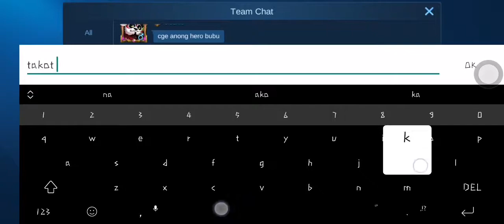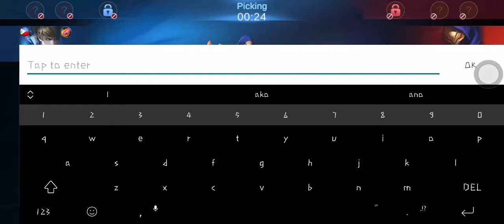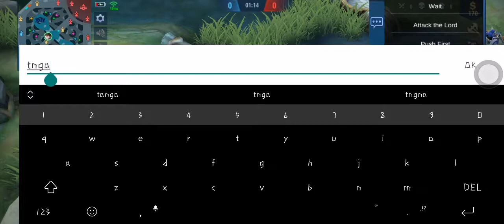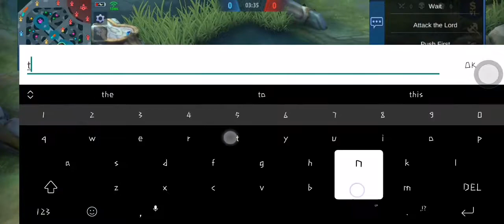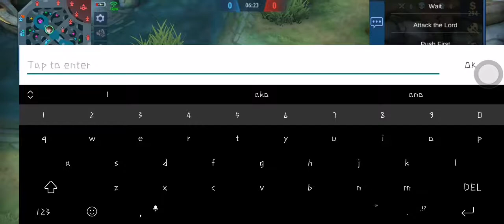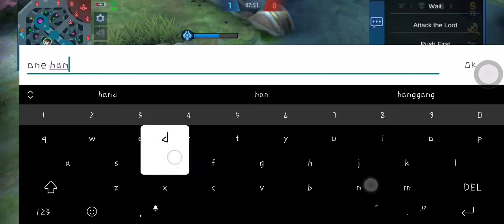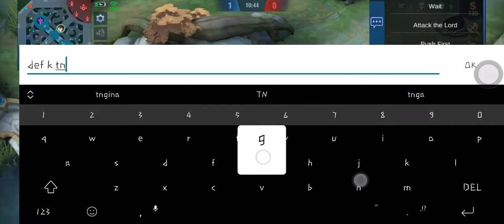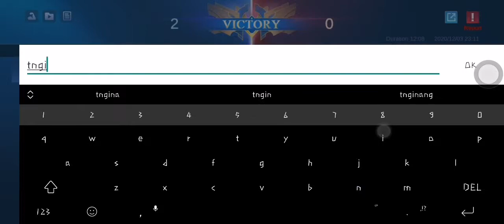MOBILE LEGENDS GUSION PLAY (ACE ALMIGHTY) 1V1 DINAYA PA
16:35 MINUTO ANG NASAYANG NG MANDARAYANG PLAYER NA PINAKAIN KO NG ALIKABOK HAHA. MADAMI TALAGANG MGA PLAYER ANG NAUUNA IYAK AT KAHOL WALA NAMANG KAGAT.

ANG VIDEO NATIN DITO AY IPINAPAKITA KUNG PANO ANG ISANG TRASHTALKER AY NILABANAN PA NG ISA PA ULIT NA TRASHTALKER HAHA. NAGHAMUNAN TAPOS NAG KASUNDO PAGKATAPOS IBANG HERO ANG GAGAMITIN?
 USAPAN GUSION TO GUSION TAPOS BIGLANG NGLANCELOT ANG KAWAWANG KUTONGLUPA, KITANG KITA MO NAMAN SA MGA GALAWAN PALANG WALA NG KWENTA MGA KUTONGLUPA HAHAHA,.
ETO PA ISA, LANCE LABAN KAY GUSION??? DIBA? DEHADO NA AGAD AKO SELECTION PALANG.

 PERO KAPANALIG KO ANG KABUTIHAN MAY KAKAIBANG KAKAYAHAN AKO KAYA ETO TIGNAN NYO PANOORIN NYO PALA KUNG PANO KO NILAMPASO ANG BAKLANG LANCELOT NA MANDARAYA NA TO HAHAHA.